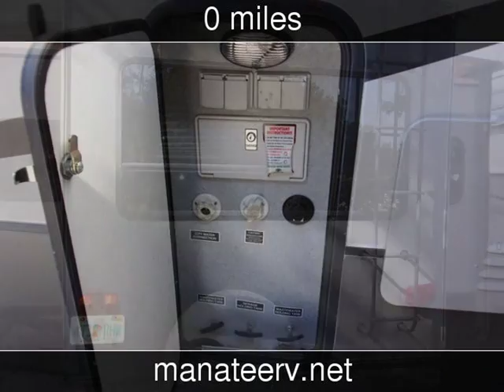2012 Forest River Wildcat Used Rvs - Palmetto,FL - 2018-11-01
See more details about this used rv This 2012 Forest River Wildcat with 0 miles is for sale at Manatee RV.